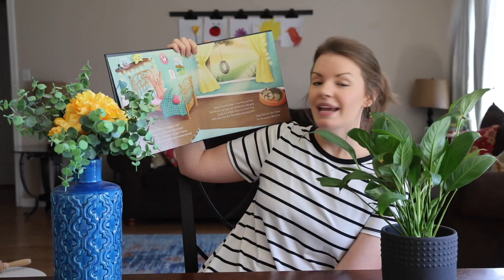Cultivating Truth: The Vision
The Cultivating Truth Podcast is a platform for creative disciples that desire to grow in faith and creative ability. Cultivating Truth is a resource from Aletheia Legacy, an organization that pursues creatives to create beauty, engage the community, and inspire the world. By empowering our creative disciples, we can ignite a generation that seeks to spread truth and create change.